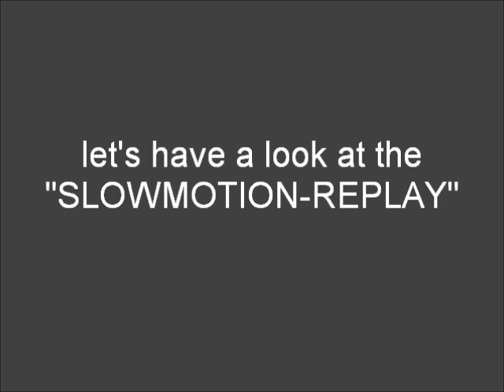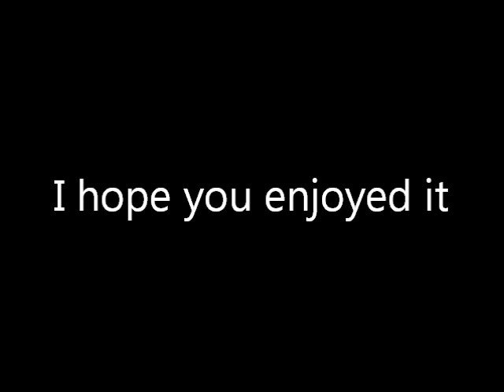fastest slatmill treadmill dog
just a short movie to show you the level of enthusiasm some dogs can show towards a treadmill training

he waits for the "ok" and launches